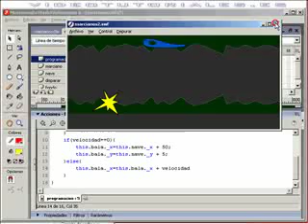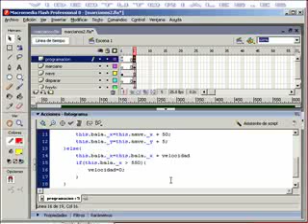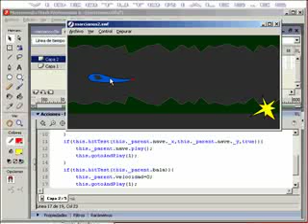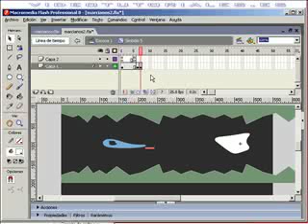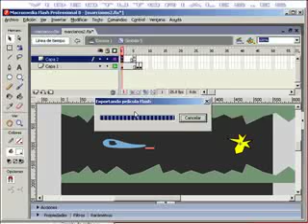flash juegos marcianos videotutoriales.es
control de la bala 2